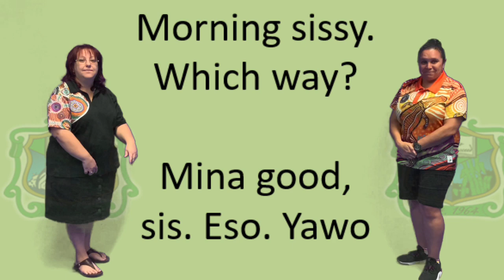Yumplatok (Torres Strait Creole) #2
Ms Roseanne teaches Ms Maugeri some words in Yumplatok (Torres Strait Creole).

Yumplatok is a contact language and started when Torres Strait Islanders needed to trade with other people. It also grew when Missionaries came after the Coming of the Light and also Japanese people during old pearling days. Yumplatok is NOT a traditional language like KKY or Meriam mer. Many families speak Yumplatok at Cairns West.